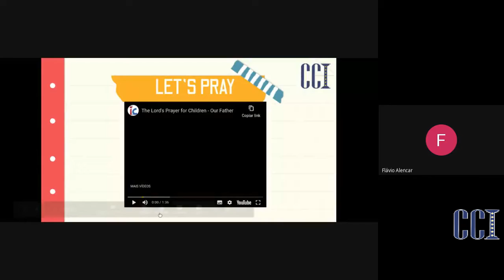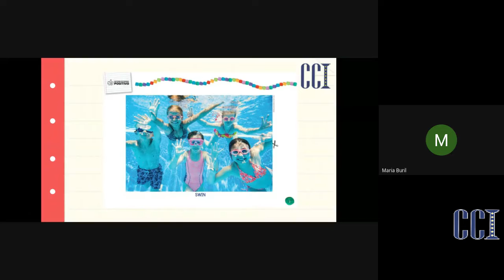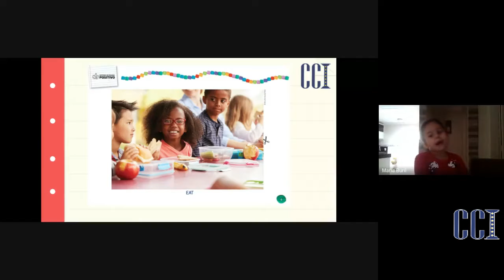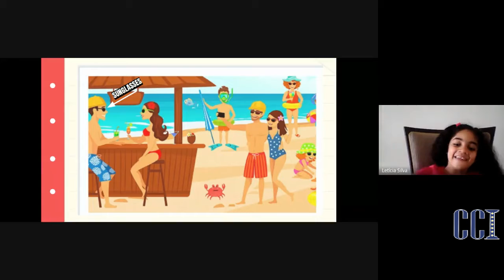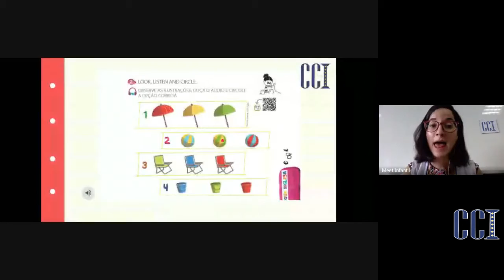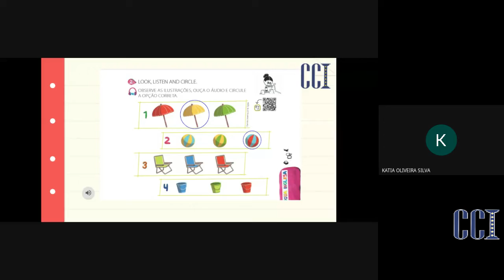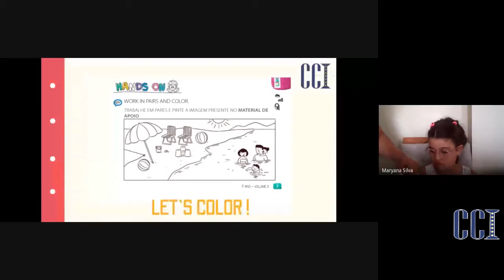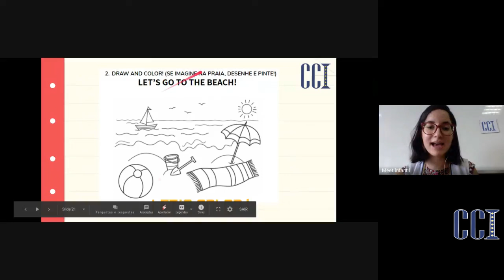REM Inglês 21/09 Professora Thaynara